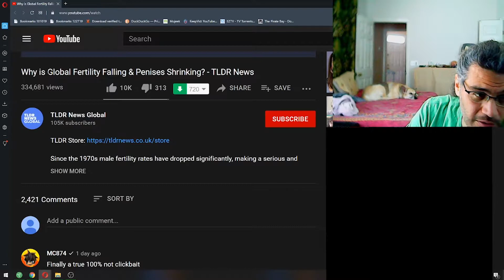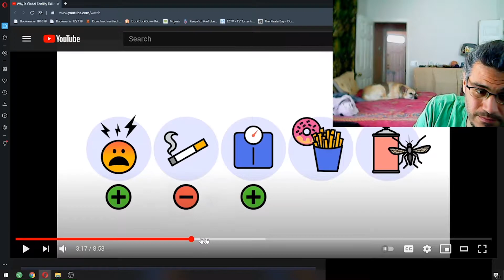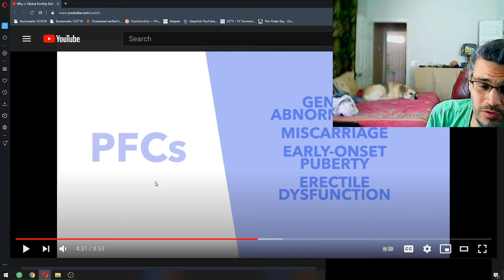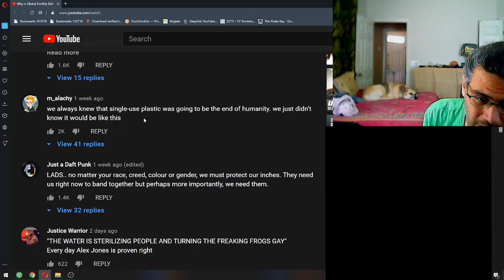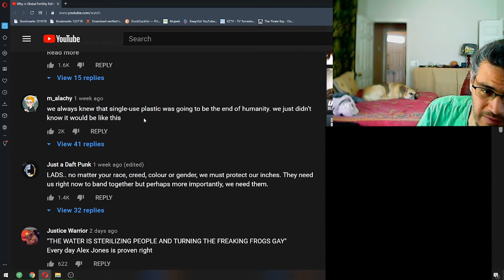Penises are shrinking rapidly and nobody cares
the future is not free energy but small dick energy